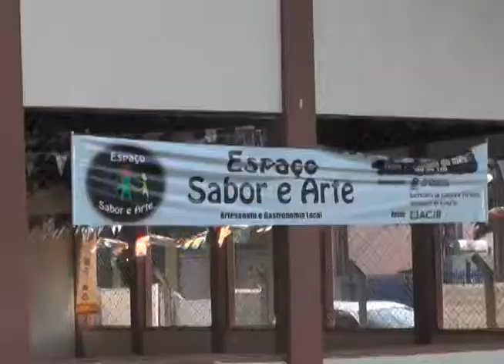Feira sabor e arte acontece nesse sábado. 08-06-17